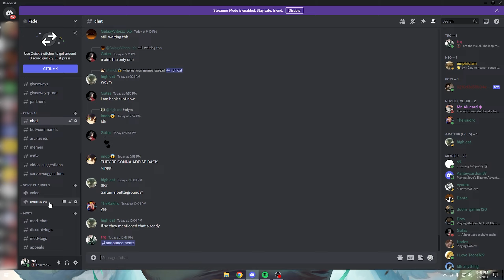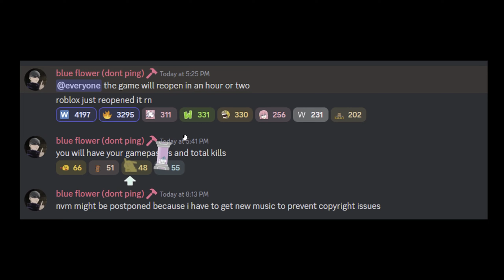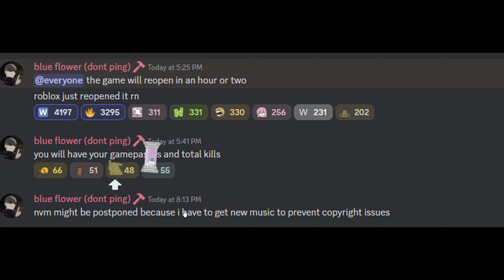Saitama Battlegrounds is... FINALLY BACK?! (Giveaway)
In todays video I show that Saitama Battlegrounds is FINALLY BACK.